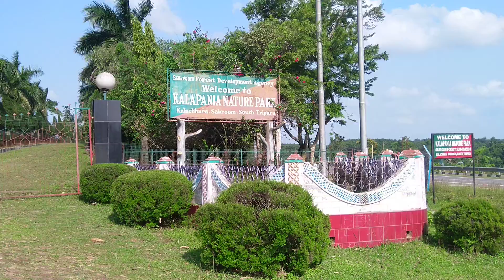Kalapania Nature Park | Bhuratali | Kalachara | TRIPURA Top 10 Tourist Place | ত্রিপুরা | North East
𝕿𝕽𝕬𝖁𝕰𝕷 𝕷𝕺𝖁𝕰𝕽
₮Ɽ₳VɆⱠ Ø₦ⱠɎ ₦Ɇ₩ ₱Ⱡ₳₵Ɇ.

Tripura Full view | Tripura State Tourism | Agartala city India | northeast best Tripura

Kalapania Nature Park, National Highway 44, Bhuratali, Tripura 799143

From Agartala approx 110 km (approximately 2hr 24min)

Agartala Tourism | Famous 10 Places to Visit in Agartala Tour Tripura

"TRIPURA" Top 10 Tourism Places | Tripura Tourism